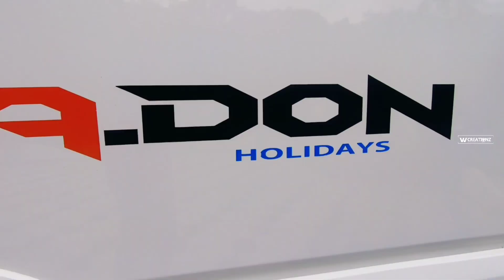A.DON HOLIDAYS THALAVOOR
THE TRAVEL HUNTER